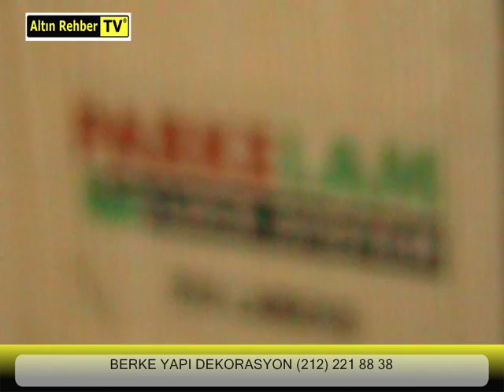BERKE YAPI DEKORASYON